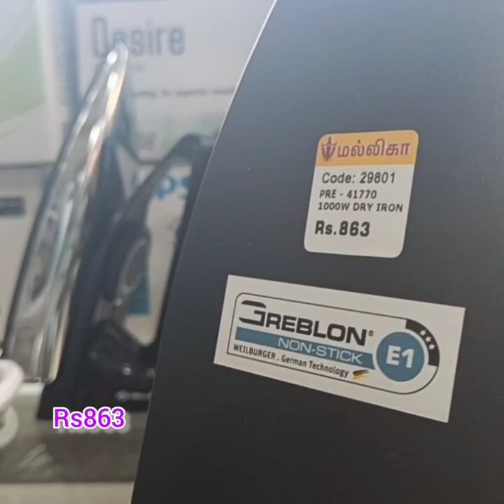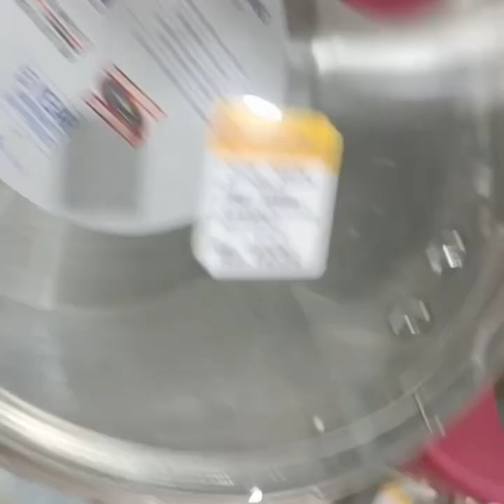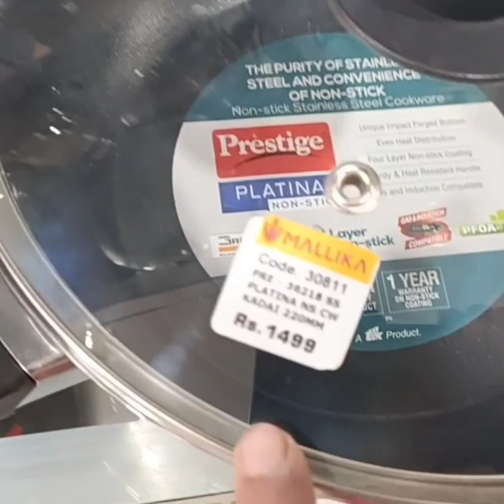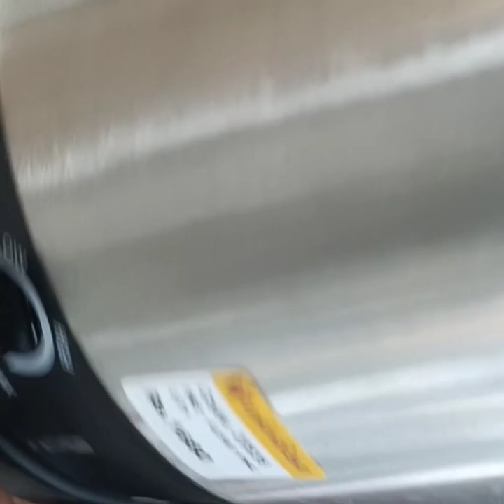prestige product like hotbox,kadai,kettles 25percentage discount//Mallika electronics and furniture